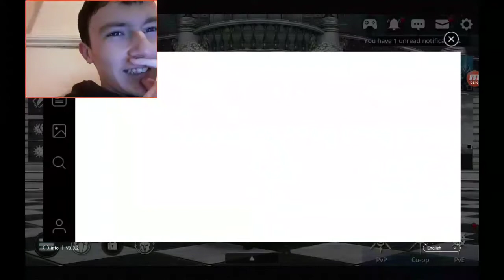Darkness rises | destroying everyone